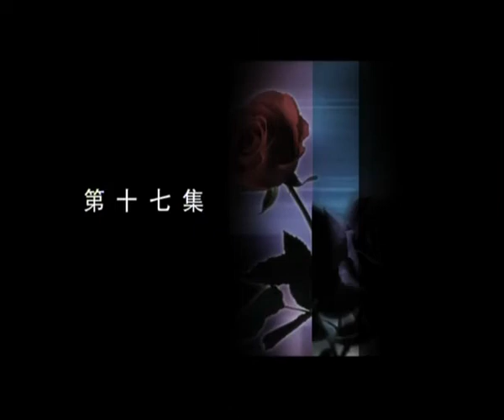【经典影视】红玫瑰黑玫瑰 17 职场精英刘晓庆为企业生存不择手段 王姬铁面无私与至亲对簿公堂 我为你辩护【豆瓣高分】（刘晓庆，王姬，王雅捷）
该剧改编自新锐女作家王小鹰的小说《我为你辩护》，以现代都市女性的商战职场生涯为故事背景，由刘晓庆、王姬、王雅捷等新老实力演员上演了一幕幕扣人心弦的“玫瑰对决”。俗话说“三个女人一台戏”，《红玫瑰黑玫瑰》将女人戏的亲情、爱情元素置于经济危机的商战大背景下，运用抽丝剥茧般的推理取证讲述了一个明星民营企业倒台幕后曲折离奇的故事。
　　在剧中，刘晓庆饰演的宋大川呕心沥血数十年，叱咤商场、政界，突破重重磨难将一个街道小厂发展成为临江市明星企业，为企业的生存发展不惜牺牲个人关系、友谊甚至私人情感，最终却被自己最信任的得力助手出卖，自己也触犯法律入狱。剧情与现实生活经历的惊人吻合让刘晓庆本人唏嘘不已，也引起了媒体的极大兴趣。而王姬在剧中饰演的王北斗是大学法律教授，也是一位坚守职业操守、富有正义感和社会责任心的知名律师，同时还是一位开明、细心、体贴的母亲。她坚持自己的职业操守和道德理念，不向任何人妥协退让。两大影后在剧中既是闺中蜜友，又是共同拥有一个女儿的生母、养母关系，俩人演起对手戏来如高手过招。